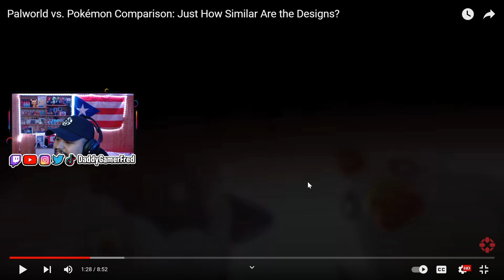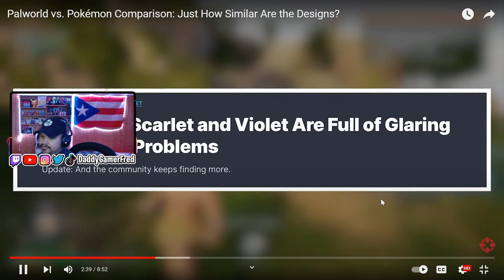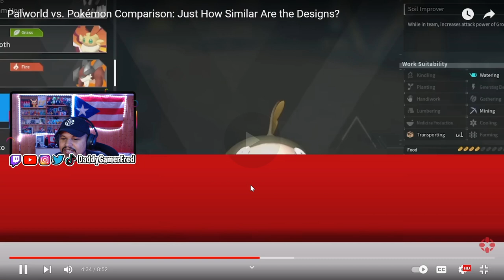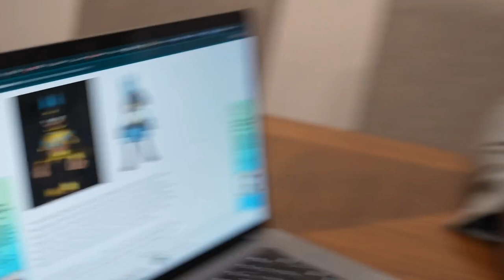IGN IS RIGHT! Reacting To : Palworld vs. Pokémon Comparison: Just How Similar Are the Designs?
Follow Daddy Gamer Fred
◉ YouTube Member: ​
◉Nintendo Switch Friend Code : SW- 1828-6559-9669
◉PSN : DaddyGamerFred
◉Pokèmon G0 Trainer Code : 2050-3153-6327